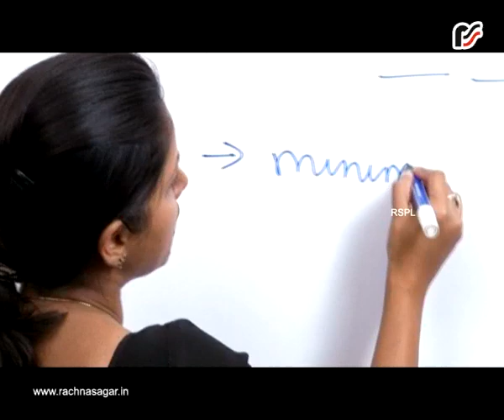Life Lines of National Economy Lecture 4